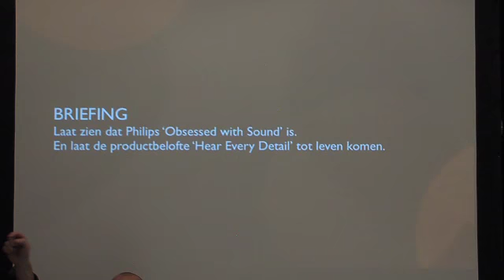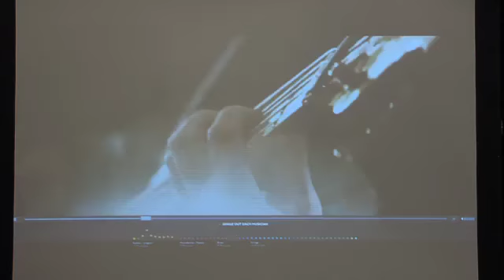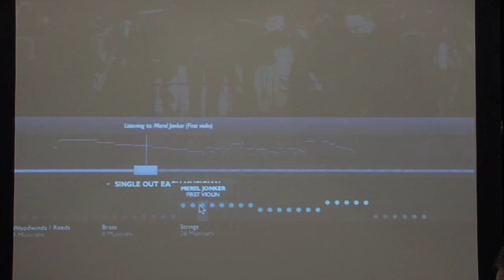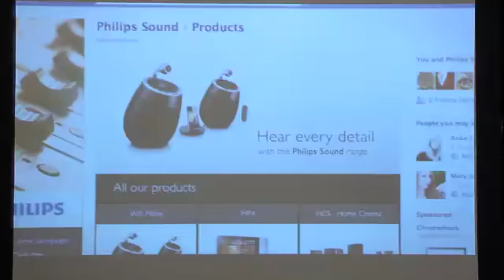SpinAwards Inspiration Days 2012 | Content | Obsessed with sound | DDB Amsterdam